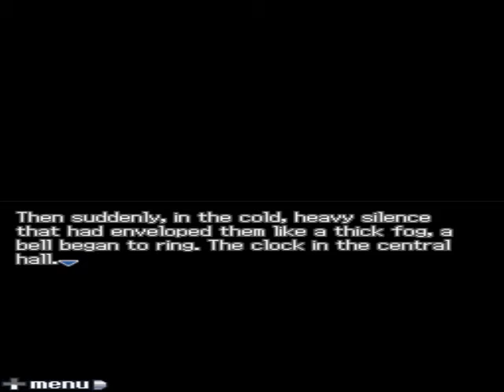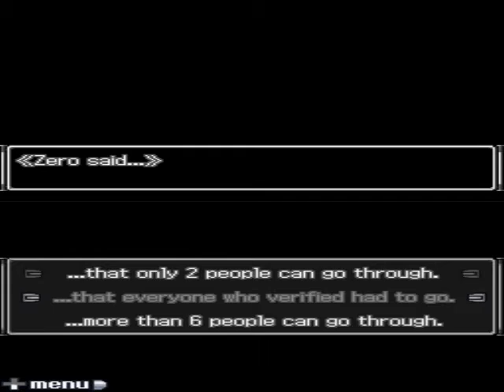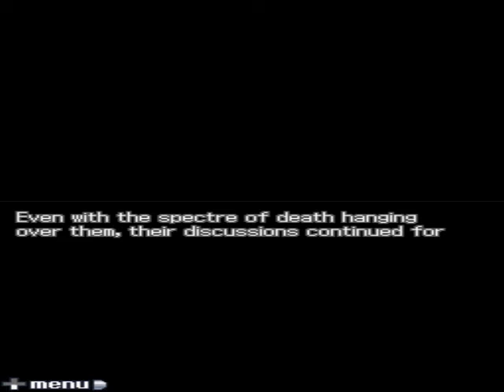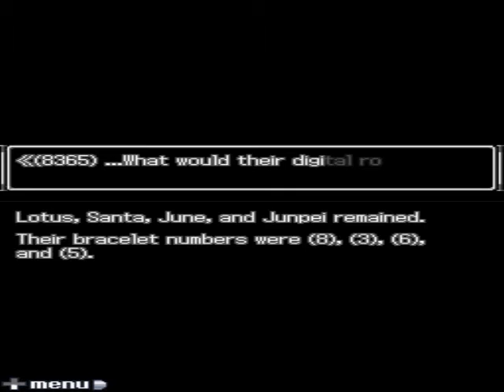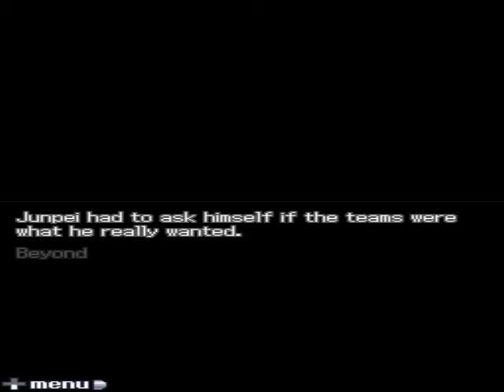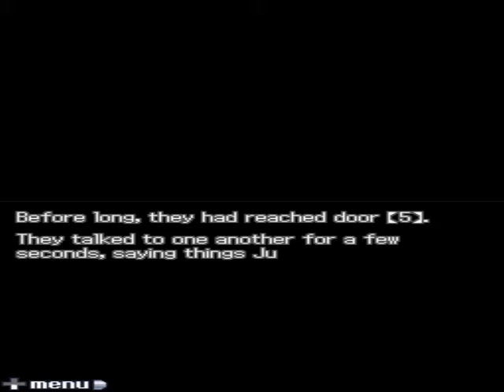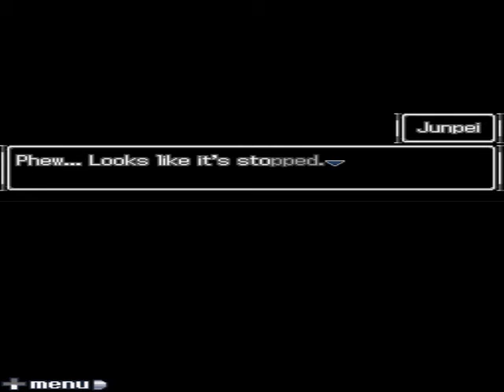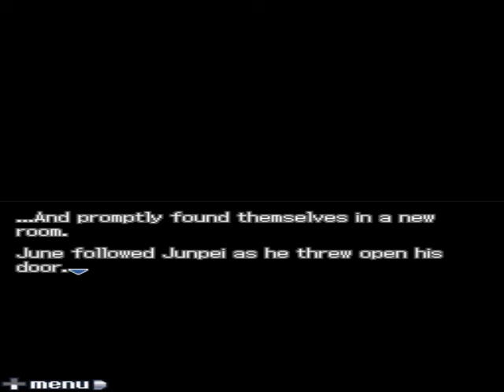9 Hours 9 Persons 9 Doors Playthrough Part 4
Get to know more of the Nonary Game, and decide who goes in which door. We enter through door 4.